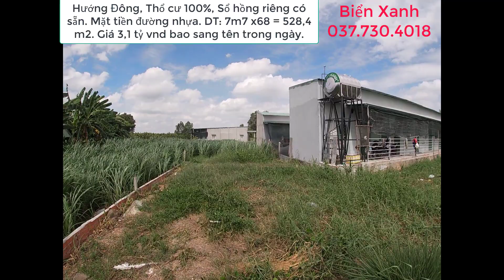ĐẤT THỔ CƯ - ĐỨC HÒA LONG AN | 528 m2 CHỦ KẸT TIỀN BÁN GẤP GIÁ RẺ | MẶT TIỀN ĐƯỜNG NHỰA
ĐẤT THỔ CƯ - ĐỨC HÒA LONG AN | 528 m2 CHỦ KẸT TIỀN BÁN GẤP GIÁ RẺ